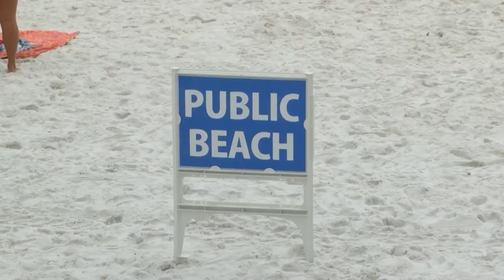Zero-Tolerance: OCSO reports 428 underage alcohol arrests in 23 days